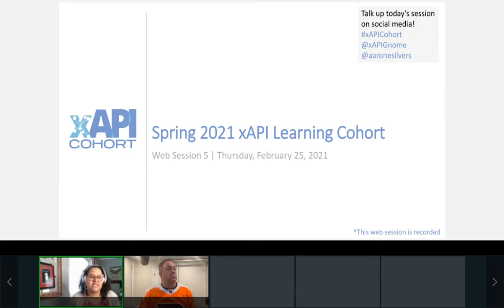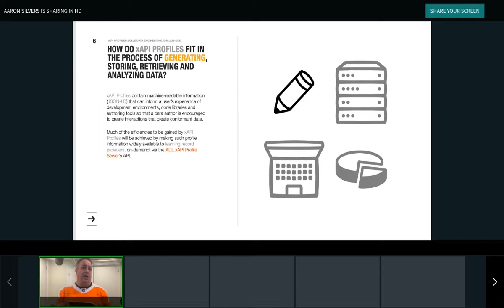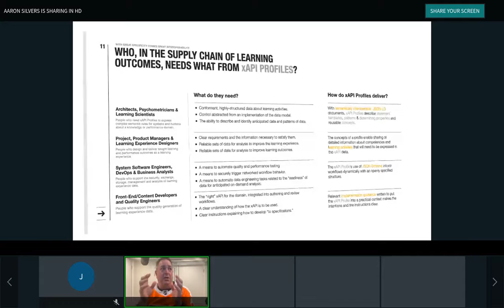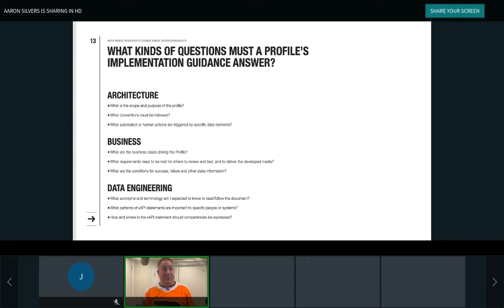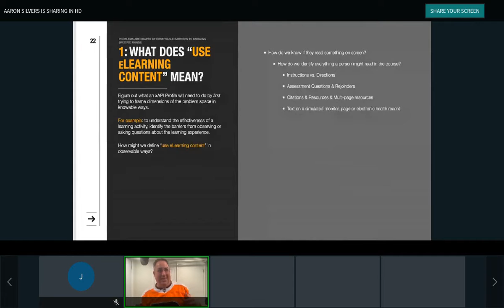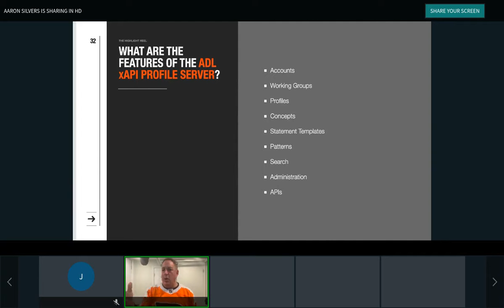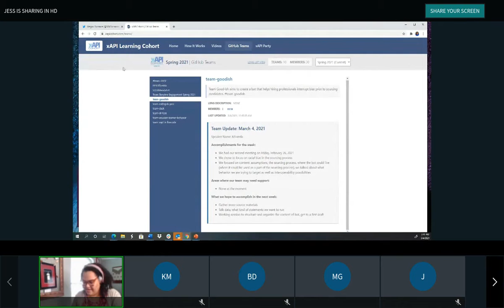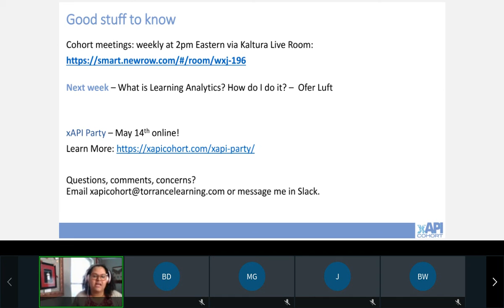xAPI Cohort Spring 2021 | Week 5: March 4, 2021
Nitty Gritty xAPI: Statements, State, Profiles, oh my!
– Aaron Silvers